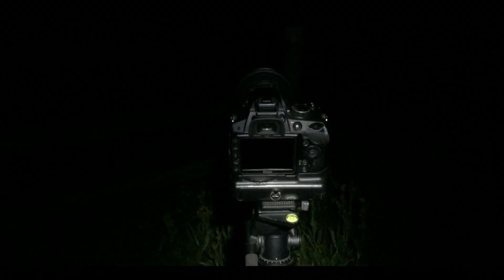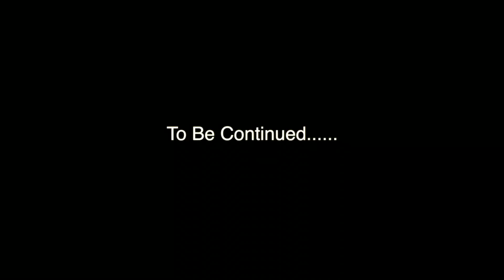Landscape Photography - Colorado Fall Photography Adventure 2015 (Day 3)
This is Day 3 of my Colorado Fall Photography adventure, I visited Ouray, CO over to Telluride, CO on a very nice Fall day in 2015.

Nikon Z6
Nikon Mount Adapter FTZ
Nikon AF-S FX 24-120mm

NIKON NIKKOR Z 50mm f/1.8 S

Nikon 70-300 Lens
Rokinon 14mm f/2.8 Lens
Rokinon 14mm f/2.8 Lens for Nikon Z
DJI Mini 2 Fly More Combo

GoPro Hero 10 Black
GoPro Hero 9 Black

Manfrotto Travel Tripod
Camera Lens Warmer
Anker Portable Charger
Case Relay Camera Power System

Final Cut Pro X
Adobe Lightroom
Adobe Photoshop CC

Edelkrone Slider Plus
Edelkrone Action Module
Edelkrone FlexTilt Head

Commissions Earned